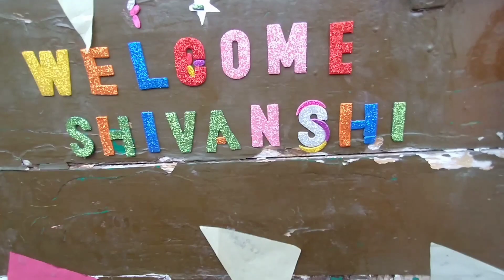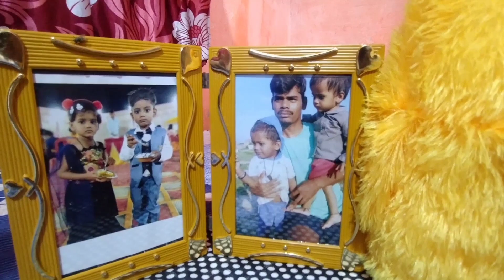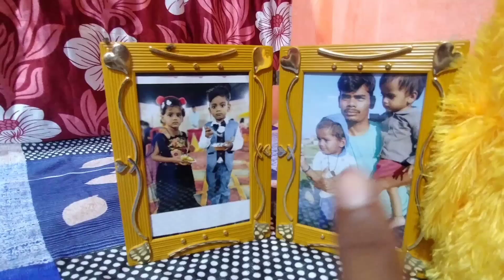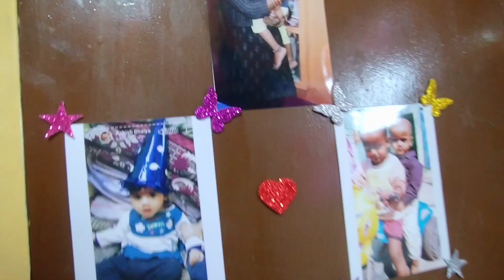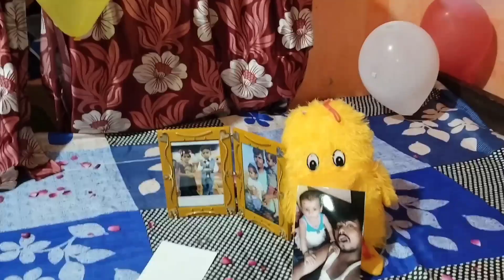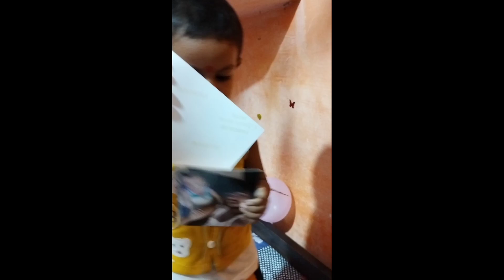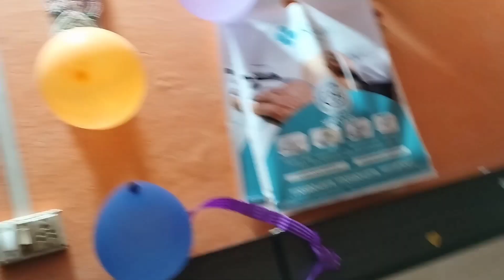यह प्राइवेट वीडियो है। युटुब का प्रयोग केवल स्टोरेज के लिए किया गया है।